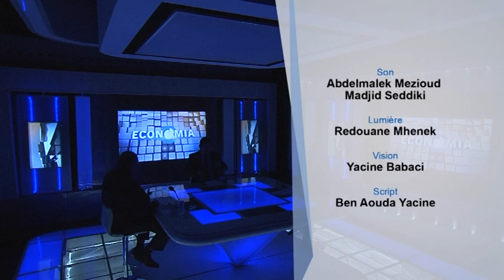Economia Algérie / Faut-il faire confiance au Dinar ? www lepointeco com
Faut-il faire confiance au Dinar ? Et Faut-il déjà aller vers l'endettement extérieur ?

M. Kamal Benkoussa - Ancien candidat à la présidence de la République